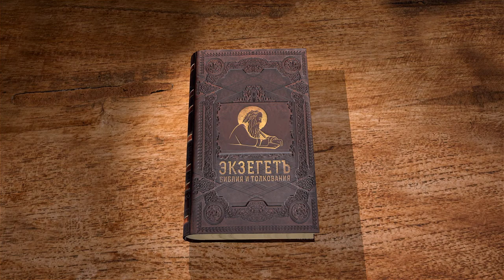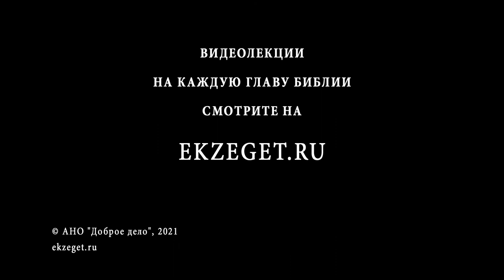Евангелие от Иоанна. Глава 6. Протоиерей Александр Прокопчук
Отшествие Иисуса Христа в Галилею и чудесное насыщение Им народа в пустыне.
Чудесное укрощение бури, прибытие в Капернаум и беседа о хлебе жизни.